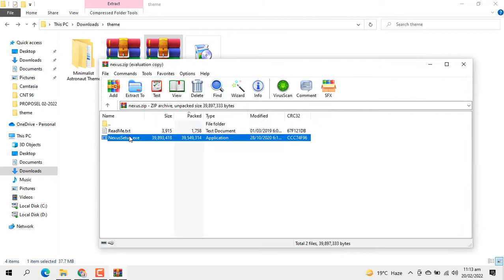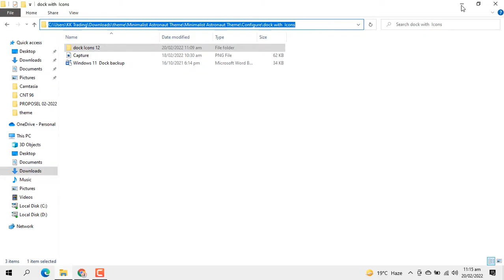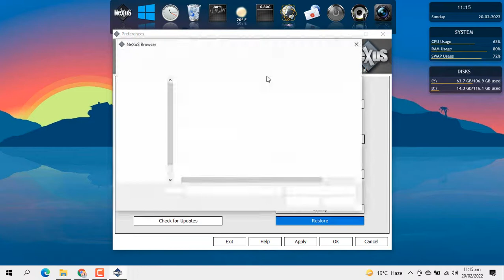Minimalist Astronaut Theme For Windows 10 - Make Windows Look Better!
Today I've prepared a very special, yet minimalist desktop look for your Windows 10! In this video, I'll show you how you can apply this Minimalist Astronaut Theme to your Desktop

 [UPDATE]
 Right-click on the skin - Settings - Position - On Desktop
 This will block the widget from coming over a window!

Good Luck!

Above are the links to original skins.